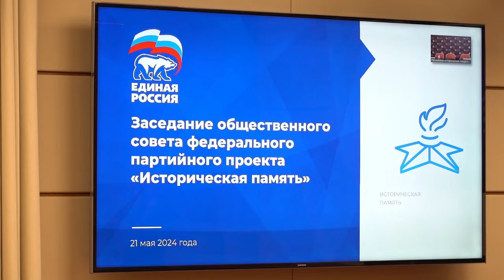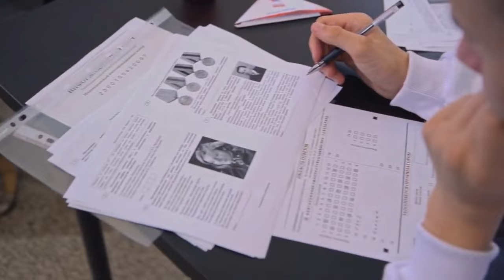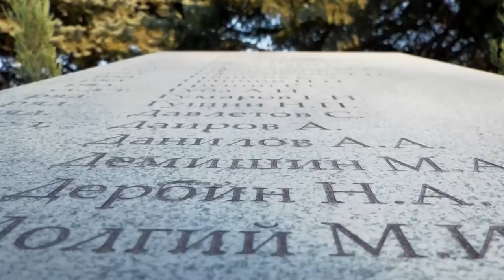В Доме РИО состоялось заседание Общественного совета проекта «Историческая память»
21 мая 2024 года в Доме Российского исторического общества состоялось заседание Общественного совета федерального проекта ВПП «ЕДИНАЯ РОССИЯ» «Историческая память». Участники мероприятия подвели итоги деятельности совета в 2023 году и обсудили планы работы на текущий год.